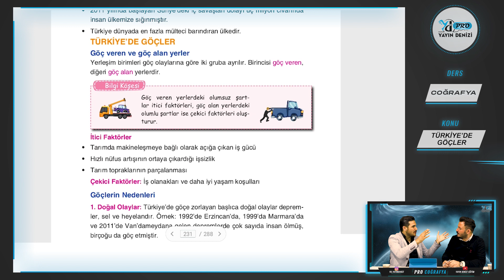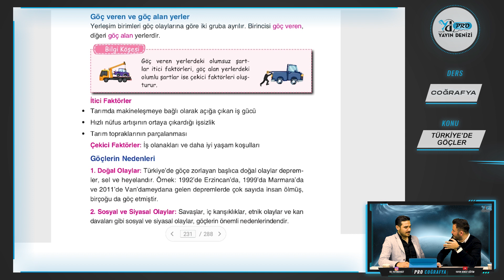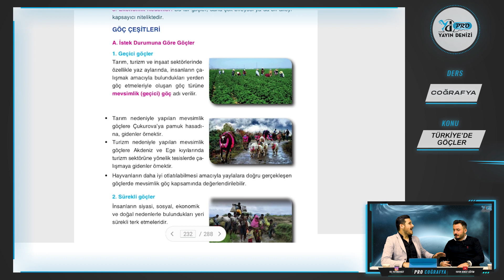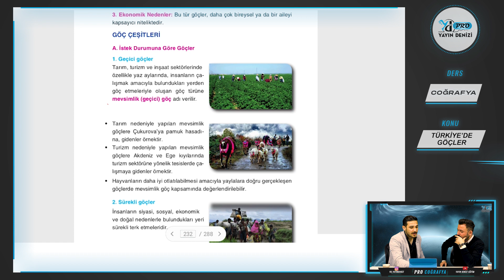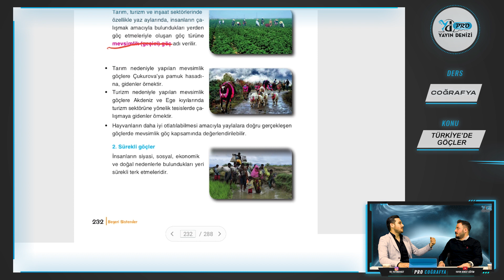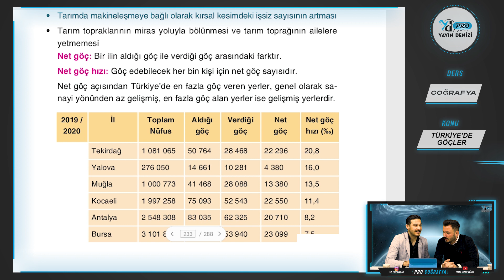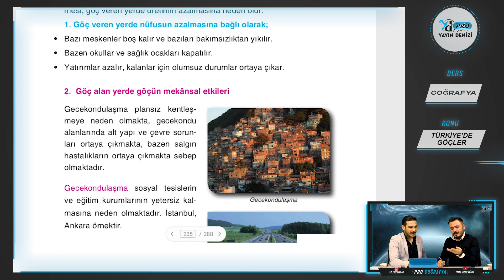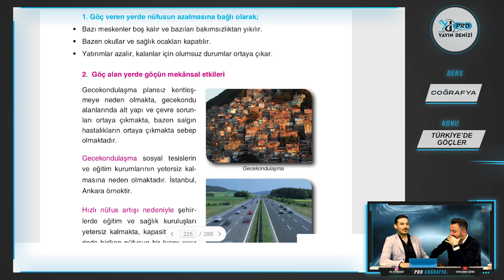38) TÜRKİYE'DE GÖÇLER - TYT